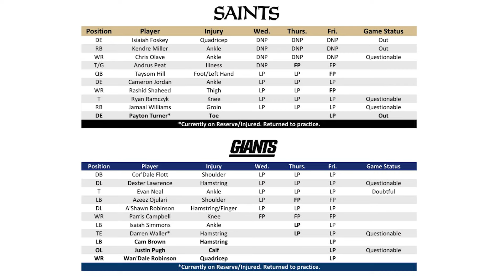Can the Saints slow down the Giants rushing attack?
If you enjoyed this video drop a sub, comment, and a like for more Saints content!

0:00 Intro
0:58 Injury report/updates
4:40 Coaching matchup
5:48 Giants offense vs Saints defense
29:25 Giants defense vs Saints offense
32:39 Keys to victory
35:08 Predictions
35:37 Outro